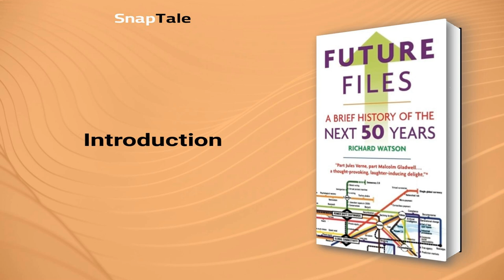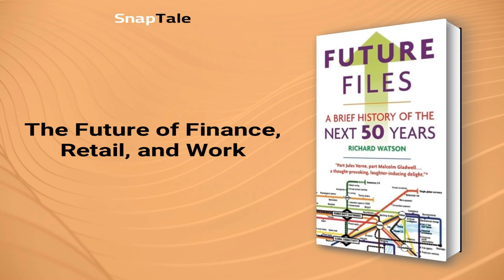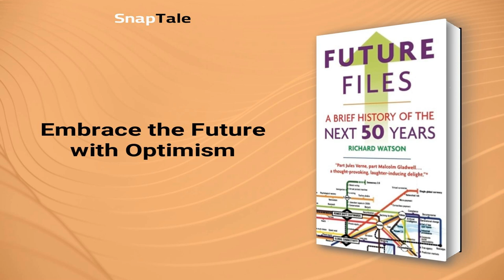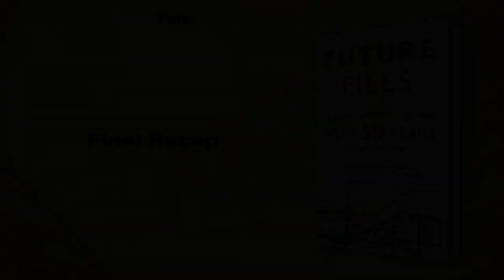Future Files by Richard Watson: 7 Minute Summary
*BOOK SUMMARY*

TITLE - Future Files: A Brief History of the Next 50 Years

AUTHOR - Richard Watson

DESCRIPTION:
📖 Discover the five major trends that will shape the next 50 years with "Future Files" by Richard Watson. This book is a lively and witty exploration of our possible futures, complete with educated speculations about emerging patterns in society, technology, economy, and business. Perfect for anyone who wants to stay ahead of the game and be prepared for what's to come.

TIMESTAMPS:
⌚ 00:00 Introduction
⌚ 01:10 Forecasting the Unpredictable
⌚ 01:54 Multiple Futures
⌚ 02:46 The Future of Finance, Retail, and Work
⌚ 03:26 The Future of Entertainment
⌚ 04:23 The Future of Scientific Progress
⌚ 05:14 Embrace the Future with Optimism
⌚ 06:02 Final Recap